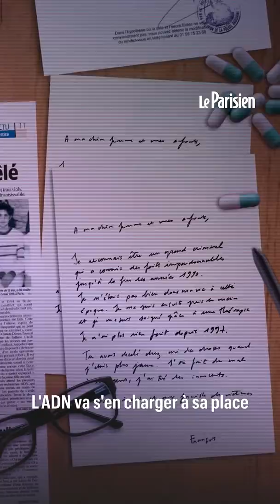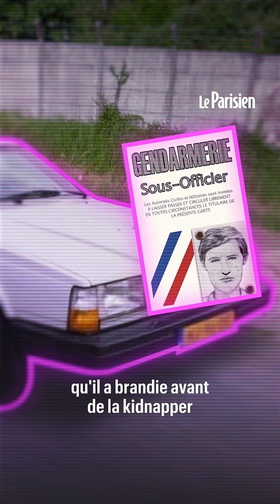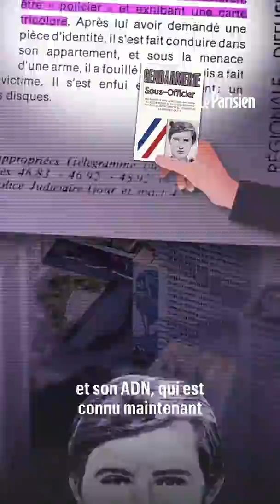Le « Grêlé », le tueur français qui a échappé aux policiers pendant 35 ans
Tueur et violeur en série, François Vérove, un ancien gendarme et policier, a été confondu par son ADN. Mais l’homme de 59 ans s’est suicidé avant de répondre aux nombreuses questions que se posent encore les enquêteurs.